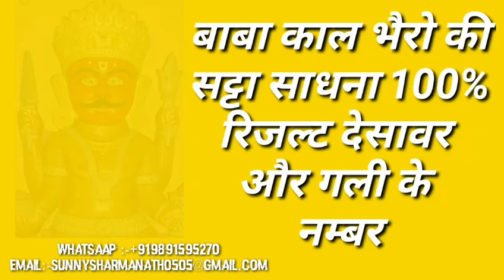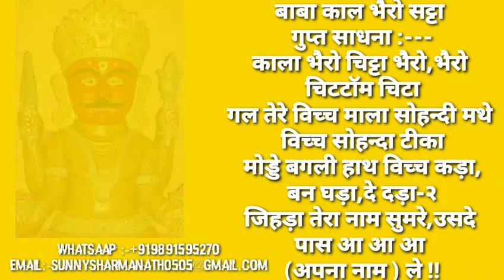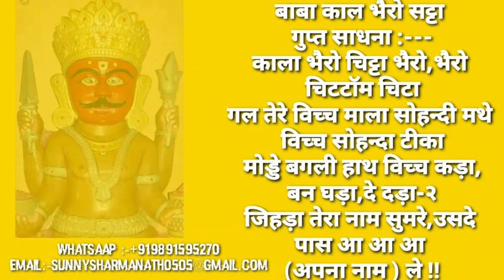बाबा काल भैरो जी का सट्टा साधना देश्वर और गली के नंबर KAAL BHAIRO KA SATTA SADHANA BY SUNNY NATH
डिस्क्लेमर : आदेश आदेश जै गुरु गोरखनाथ मेरा नाम सन्नी शर्मा है और इस चैनल पर में जो कुछ भी देता हु वो मेरा निजी अनुभव है मैने चैनल जानकारी के लिए बनाया है यहां पर जो भी दिया जाता अच्छे से समझ कर गुरु जा किसी जानकार से सलाह ले कर करे मेरा उदेश जानकारी देना मैं किसी धर्म और संकृति का अपमान नही करता हु जो कुछ करना है आपको अपने रिस्क (जोखिम) पर करना मेरा काम जानकारी एवम आप सभी को सही राह देना है बिना पूछे कुछ करते हो तो खुद भुगतना आदेश सन्नी शर्मा |

कोई भी सामग्री लेनी है तो आप  ले सकते हो सब कुछ आपको सिद्ध किया हुआ ही मिलेगा आप मेरी (my product) प्लेलिस्ट देख सकते हो जो लेना स्क्रीन शॉट ले कर भेजे फिर आपको प्राइस बता दिया जायेगा पेमेंट आने के १० दिन बाद सिद्ध सामग्री आपके भेजे एड्रेस पर बाय कोरियर भेजी जाती है ।

Guru Gorakhnath
shiv goraksh
9 nath 84 sidh
sunny nath